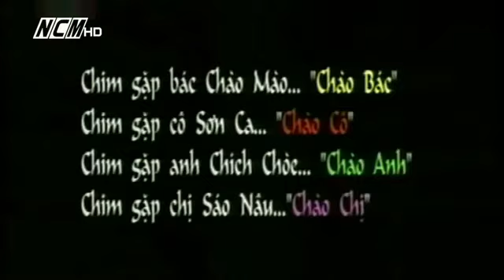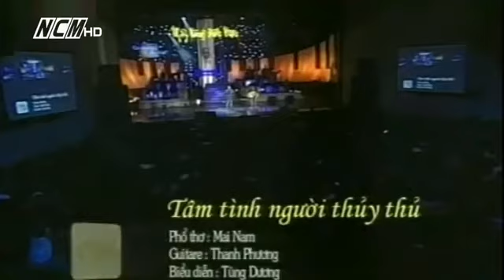Con đường âm nhạc: Nhạc sĩ Hoàng Vân - Mây vàng đất Việt, 3/1/2010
Xin chào! Welcome! Bienvenue! Bienvenida!
Kênh YouTube chính thức của Nhạc Sĩ Hoàng Vân, Việt Nam. Vietnamese composer Hoàng Vân official channel. Chaîne officielle de Hoàng Vân, compositeur vietnamien. Canal oficial de Youtube del compositor vietnamita Hoàng Vân.
Chú thích : Chúng tôi sưu tầm các tác phẩm cho kênh của nhạc sĩ Hoàng Vân, có sử dụng bản ghi của các đối tác làm tư liệu. Xin cảm ơn!